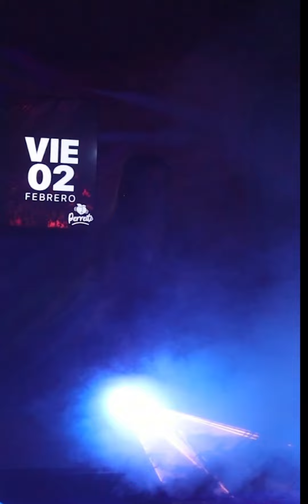🍭LA GOLOSA GLOTONA🍭(GOGOS MIX) | DJ FRESHLY & DJ LUIS FUENTES | Official Party Video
LA GOLOSA GLOTONA (GOGOS MIX) | DJ FRESHLY & DJ LUIS FUENTES
Link De Descarga (MP3):